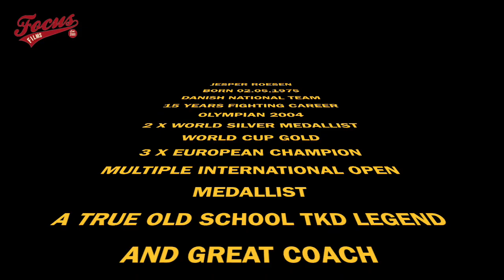GM KY-TU DANG & JESPER ROESEN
Heres two Taekwondo legends giving a short but impressive pad kicking demo Jesper Roesen and GM Ky-Tu Dang,  Jesper fought for Denmark for 15 years, he is an Olympian, World cup Champion, 2 x World Silver medallist, 3 x European champion  from the old school Taekwondo competitions where power was a must!! check GM Ky-Tu dang one of Jespers previous coaches showing how to hold the pads for an elite athlete - i hope you enjoy this clip please comment below if there is any old school Legend you would like to see clips of and i'll do my best to source them.